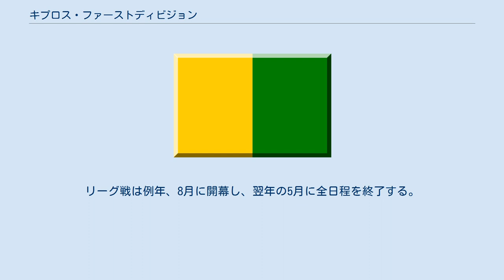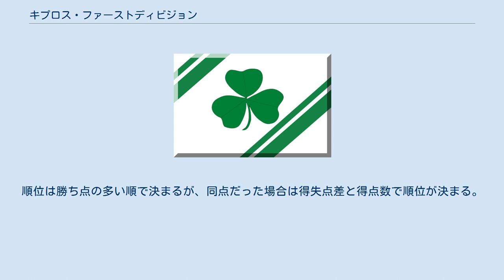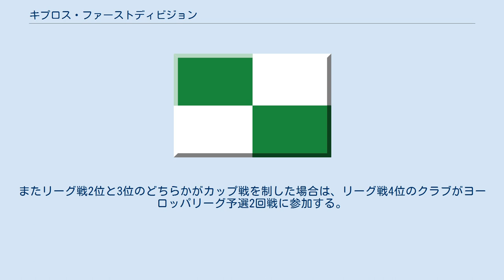キプロス・ファーストディビジョン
キプロス・ファーストディビジョン (英語: Cypriot First Division, ギリシア語: Πρωτάθλημα Α΄ Κατηγορίας, トルコ語: A' Katigorias) は、キプロス共和国で最上位のサッカーリーグである。
 現在リーグには12クラブが参加。
ホームアンドアウェー方式の2回戦制で22試合行われている。
リーグ戦は例年、8月に開幕し、翌年の5月に全日程を終了する。
2007-08シーズンからは、2次リーグが施行されており、2次リーグは、1次リーグの最終順位に応じて12クラブを上位（1位から6位）・下位（7位から12位）の2つのリーグに分かれ、ホームアンドアウェー方式の2回戦制で争う。
全日程を終え下位2クラブは2部に降格、そのかわり2部の上位2クラブと入れ替わる。
 勝ち点は、1次リーグで得た点数に2次リーグで得た点数を加算する仕組みである。
勝利クラブには勝ち点3、引き分けは勝ち点1、敗戦クラブには勝ち点0を付与する。
現在のように、勝利クラブに勝ち点3を付与するようになったのは1992-93年シーズンからで、それ以前は勝ち点2を付与されていた。
順位は勝ち点の多い順で決まるが、同点だった場合は得失点差と得点数で順位が決まる。
3つの条件でも順位が決まらなかった場合プレーオフで決めることになっている。
 リーグ戦優勝クラブはUEFAチャンピオンズリーグ予選1回戦に、リーグ戦2位と3位にはUEFAヨーロッパリーグ予選1回戦に、またキプロスカップの優勝クラブは自動的にUEFAヨーロッパリーグ予選3回戦にそれぞれ参加する権利が与えられる。
リーグ戦とカップ戦を両方を制し二冠を達成した場合は、カップ戦準優勝クラブがUEFAヨーロッパリーグに参加する。
またリーグ戦2位と3位のどちらかがカップ戦を制した場合は、リーグ戦4位のクラブがヨーロッパリーグ予選2回戦に参加する。
 AEK アノルトシス ネア・サラミス AEL アポロン APOEL オモニア ドクサ オリンピアコス エノシス エルミス エスニコス カルミオティッサ パフォス 2020–21 キプロス・ファーストディビジョンに所属するクラブの位置